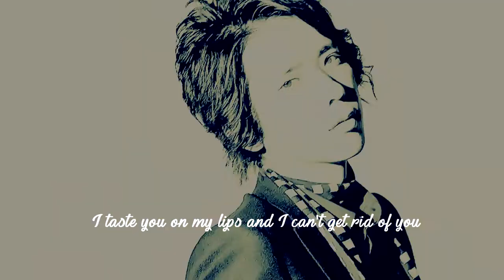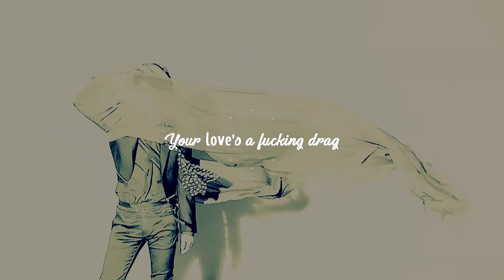Ninomiya Kazunari - Worse than nicotine ♥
I made this because everytime that I see Nino it's like I become crazy. He causes me chills as soon as he begins to move, to sing. I understand even better the word "fangirl" with him. Hm, my ichiban, my baby, is Jun, yeah ! But I have this strange feeling for Kazu ♥ And I love his brat attitude :3